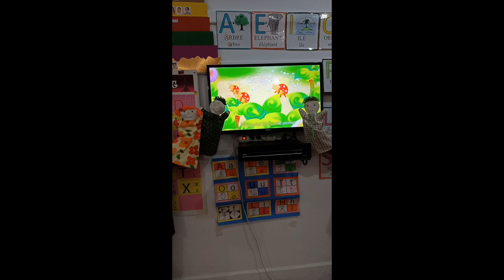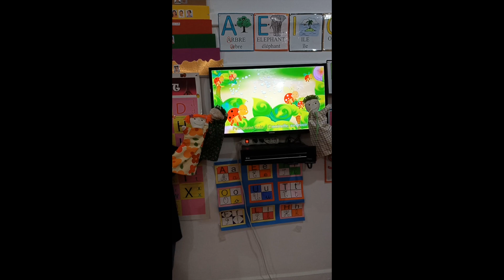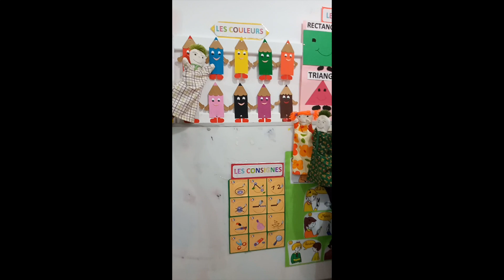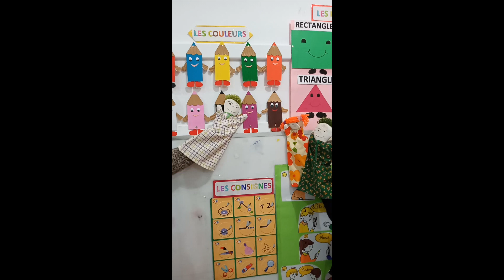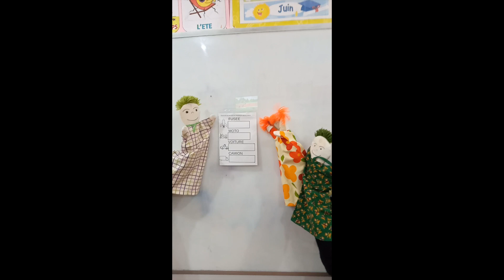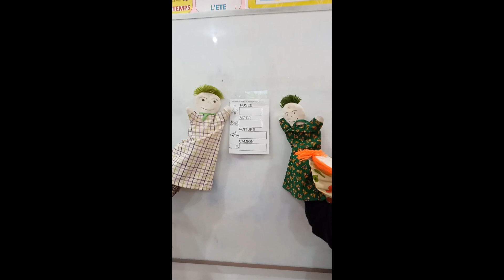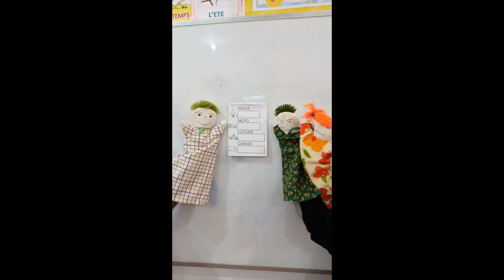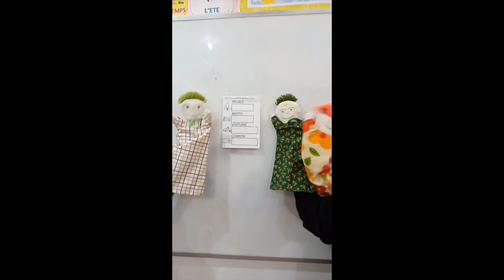MATERNELLE - MS : séance 2